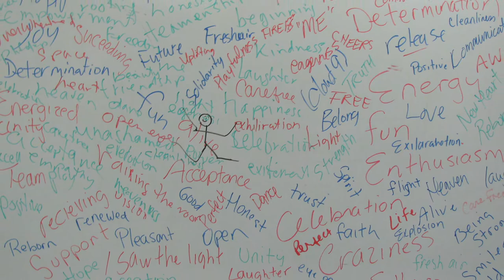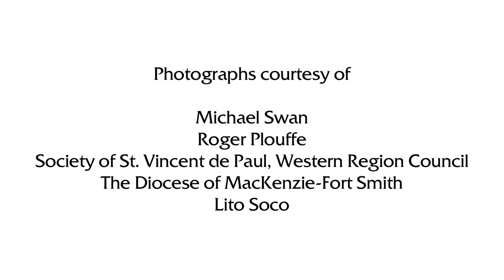Diocese of Mackenzie-Fort Smith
In his Apostolic Letter Ecclesia in America, Blessed Pope John Paul II asked the dioceses of the Western Hemisphere to consider how they might enter into partnerships of mutual solidarity and support as an expression of ecclesial communion (cf. EA, number 37.) To mark our centennial and in keeping with our missionary nature, the Archdiocese of Edmonton has entered a partnership with the Diocese of Mackenzie-Fort Smith in the Northwest Territories. We each have gifts to share with the other in response to our respective needs. This video, which was premiered at a gala fundraiser on November 21, 2012, offers a look at the northern diocese through the eyes of Bishop Murray Chatlain.